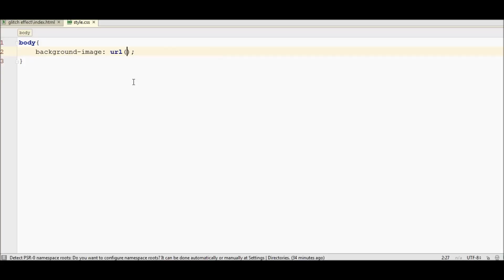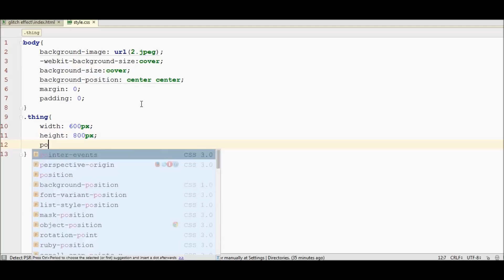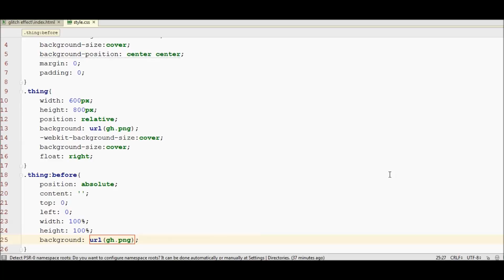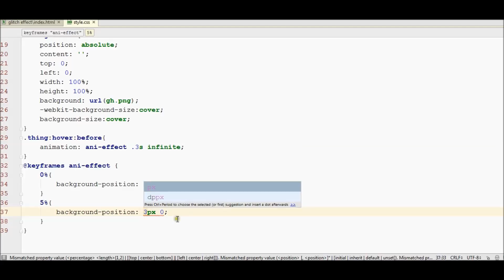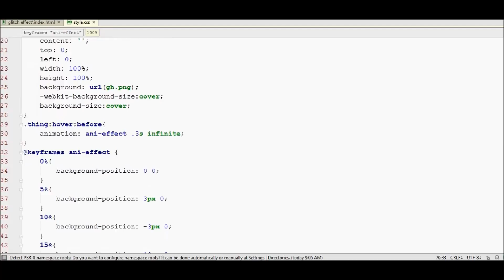CSS3 Glitch Effect Tutorial | CSS3 Animation Snippets | Tutorial for Beginners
Simple Bootstrap 4 Responsive Website tutorial

Snow Effect By Particle js

Infinite Scroller Plugin

How to use Mixitup Plugin

Awesome Single page Website from Scratch